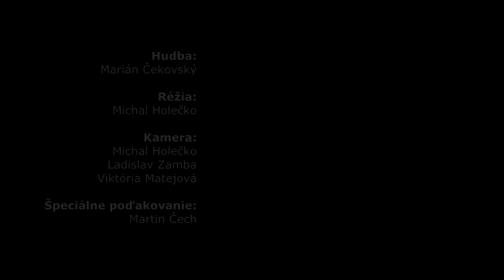Marián Čekovský a jeho fungeľ nové Subaru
Réžia: Michal Holečko .
Kamera: Michal Holečko, Ladislav Zamba, Viktória Matejová .
Hudba: Marián Čekovský .
Strih: Michal Holečko .